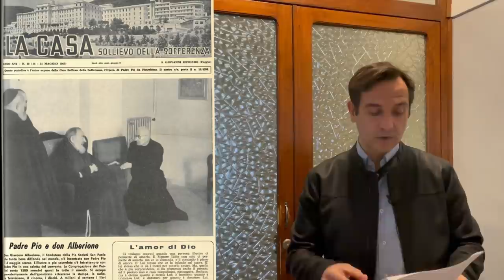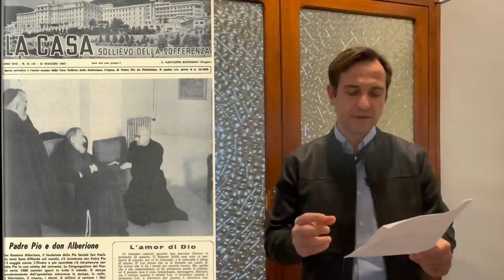Padre Pio: L'incontro con Don Giacomo Alberione